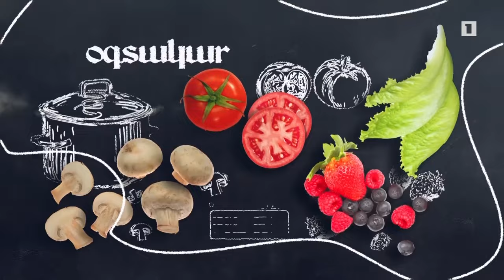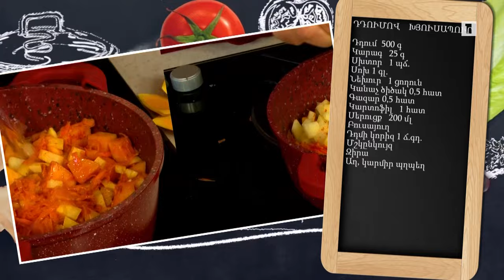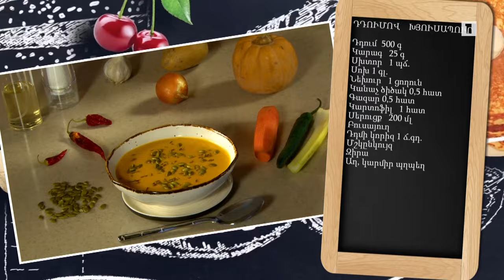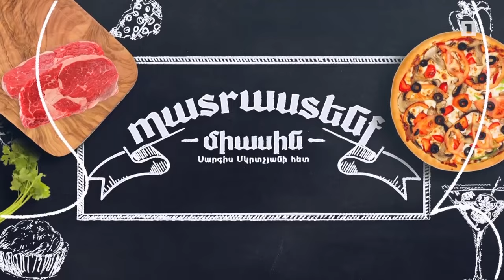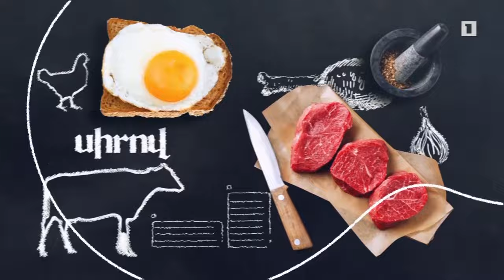Պատրաստենք միասին. Դդումով խյուսապուր